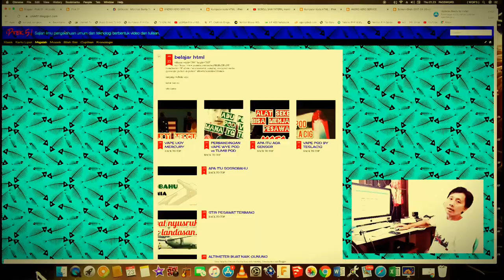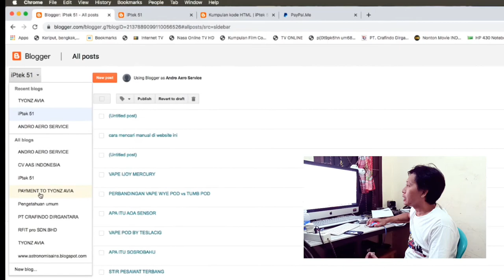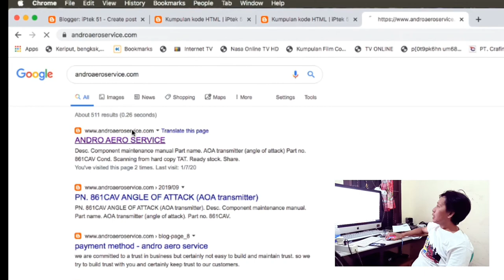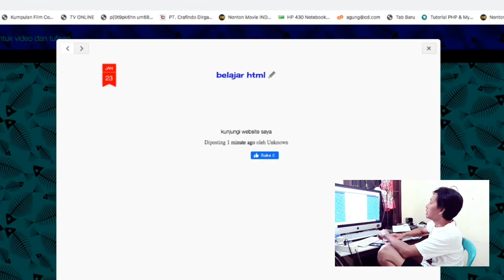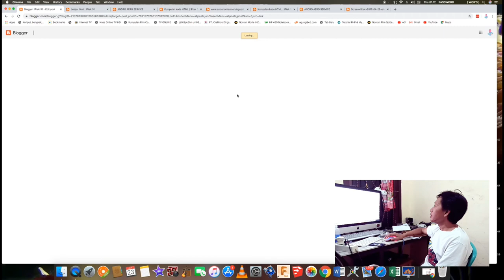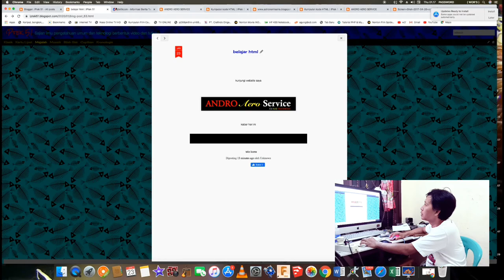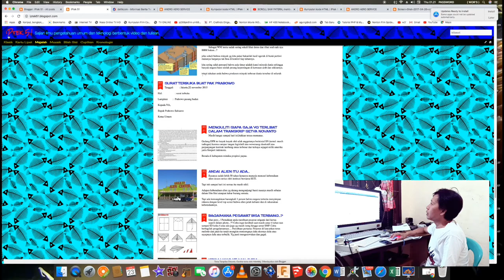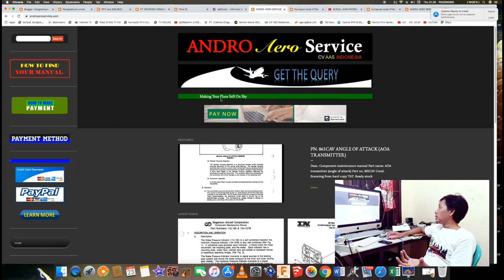Apa itu HTML...?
HTML adalah kode atau bahasa dasar pemograman membuat layar website...

walaupun sekarang sudah canggih dan banyak template di sediakan dalam membuat website tapi HTML perlu kita pahami untuk lebih mudah dalam membuat website.